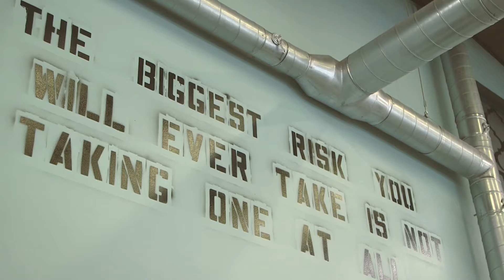Trainer | Sarah | Hub Gym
Our teams mission is to meet people where they are and to help them get where they want to go.